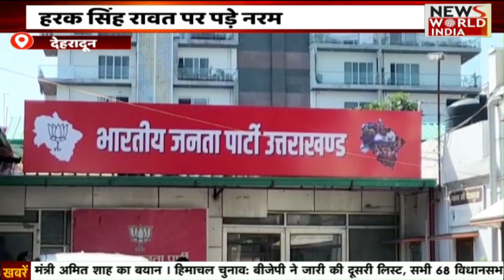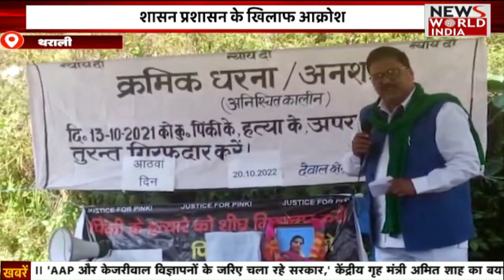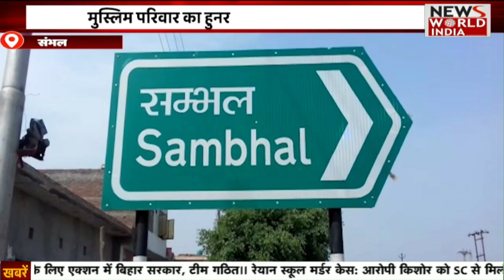Special Bulletin: हिंदी समाचार बुलेटिन। शाम तक की खबरें | Breaking News । News World India